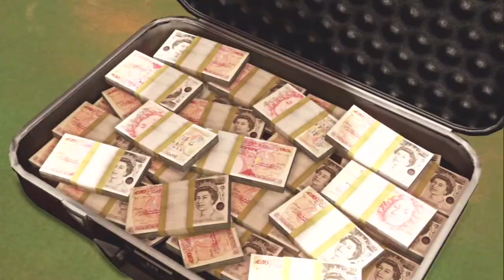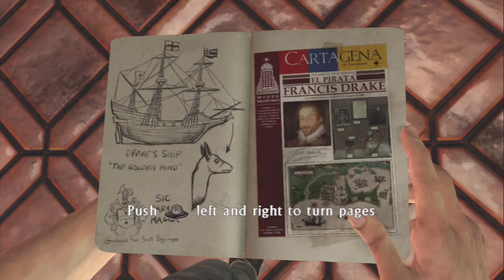Let's Play | Uncharted 3: Drake's Deception | #1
What is Uncharted 3: Drake's Deception?

Uncharted 3: Drake's Deception is a 2011 action-adventure third-person shooter platform video game developed by Naughty Dog, with a story written by script-writer Amy Hennig. It is the sequel to one of the most critically acclaimed video games of 2009, Uncharted 2: Among Thieves, and is the third game in the Uncharted series. The game was published by Sony Computer Entertainment for the PlayStation 3, in North America on November 1, 2011, Europe on November 2, 2011, and Australia on November 3, 2011. A Game of the Year Edition, containing all additional content that was a part of the Fortune Hunters' Club deal, was released on September 19, 2012, for Europe.

Uncharted 3 sees protagonist Nathan Drake and mentor Victor Sullivan traveling around the world to places such as the Rub' al Khali desert, in search of the legendary lost city the Iram of the Pillars, which is mentioned in the Quran. Elena Fisher and Chloe Frazer also return in Uncharted 3. The plot draws from the archaeology days of T. E. Lawrence. Arne Meyer, Naughty Dog's community strategist stated that the "main theme of Uncharted 3 is 'finding the way'".

Uncharted 3 received critical acclaim, averaging 92% on review aggregate website Metacritic and 91.76% on GameRankings, making it one of the best reviewed video games of 2011. It won several "Game of the Year" awards, with reviewers praising the writing, voice acting, graphics, cinematic quality and story. The game shipped 3.8 million copies worldwide on launch day. A sequel, Uncharted 4: A Thief's End will be released in 2016 exclusively for the PlayStation 4.

Uncharted 3: Drake's Deception is an action-adventure platform video game played from a third-person perspective, with the player in control of Nathan Drake. Drake has a large number of different animation sets, enabling him to react according to his surroundings. Drake is physically adept and is able to jump, sprint, climb, swim, scale narrow ledges and wall-faces to get between points, and perform other acrobatic actions. Drake can now take on opponents in more ways than before: hand-to-hand combat with multiple opponents, contextual melee attacks, and new stealth options. Uncharted 3 also features expanded and diverse traversal moves with deep gunplay. Drake can be equipped with up to two firearms – one single-handed and one two-handed – and four grenades. Drake can pick up weapons, automatically replacing the existing weapon he was using, and additional ammunition from downed enemies.

The player can direct Drake to take cover behind corners or low walls using either aimed or blind-fire to kill his enemies. The player can also have Drake fire while moving. If Drake is undetected by his enemies, the player can attempt to use stealth to take them out, such as by sneaking up behind them and killing them with one hit, or by dropping down onto an enemy whilst Drake is hanging from a ledge. The stealth mechanic has been simplified and improved.[7][8] Some areas of the game will require the player to solve puzzles with the use of Drake's journal, which provides clues towards the puzzles' solutions. When enabled, a hint system provides gameplay clues, such as the direction of the next objective.